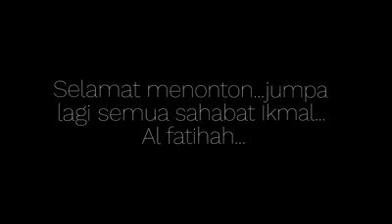Ikmal Reunion Intake Jan 1999 - Dec2000 01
Pertemuan pertama kali semua kenalan Instiut Kemahiran Mara Lumut. Semoga ukhwah ini terus kekal dan berpanjangan. Al fatihah buat semua rakan rakan yang telah pergi. Semoga kita semua di permudahkan urusan di dunia dan akhirat kelak.